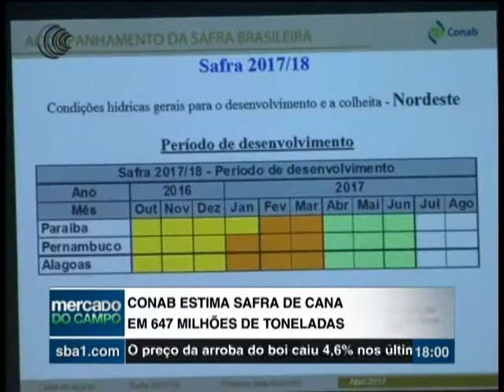CONAB CANA - 18/04/2017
A Produção De Cana-De-Açucar Deve Apresentar Um Resultado Menor Neste Ano Em Comparação A Ano Anterior. A Redução Será Mais Intensa Na Cadeia Produtiva De Etanol Já Que O Açúcar Será Preferência Na Destinação Dá Matéria Prima.